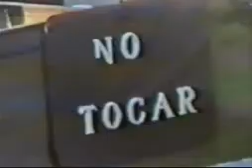DOCUM-lugares-lujan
lugares comunes y desconocidos de distintas partes del mundo